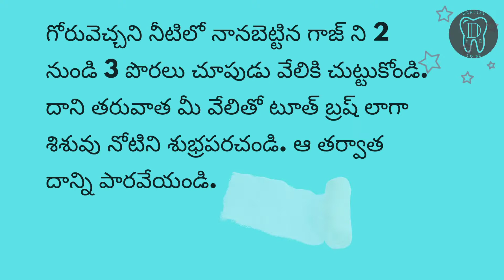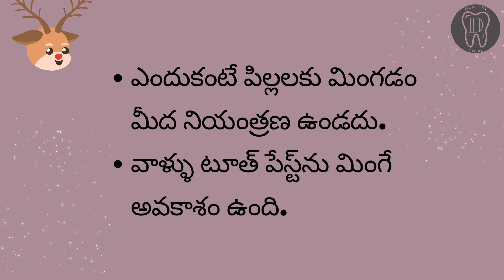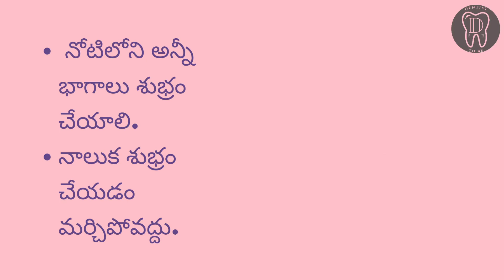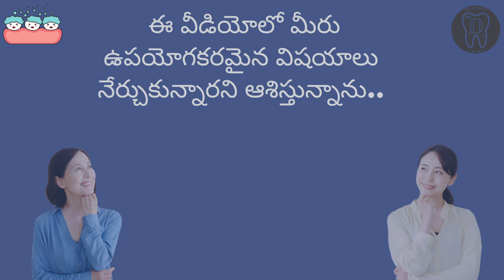when should I start cleaning baby's mouth?